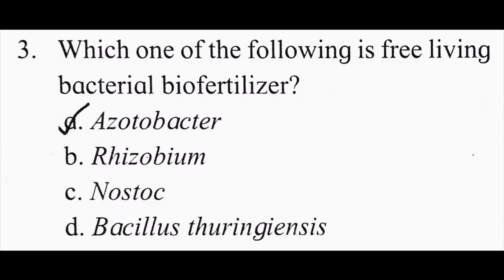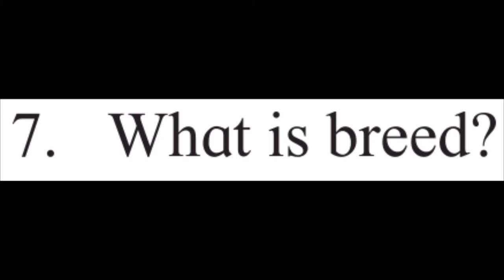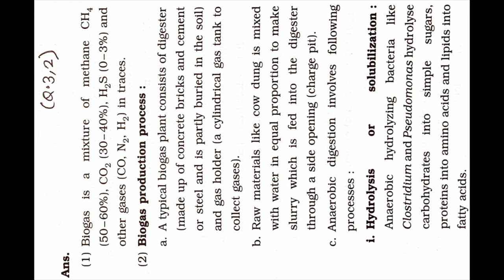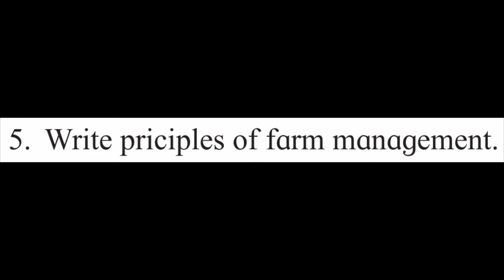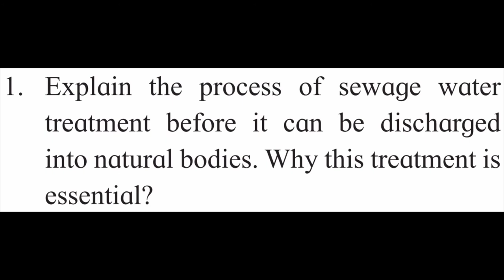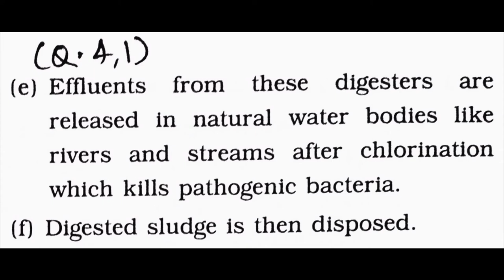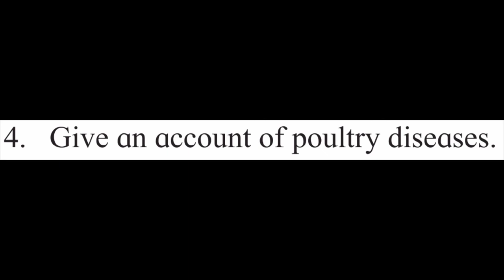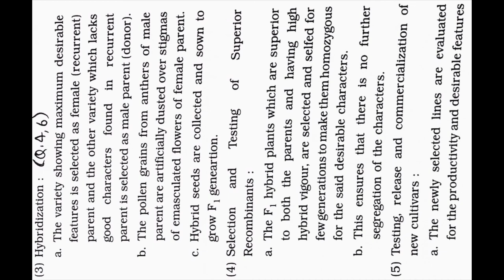12 cls 11cpt Enhancement of Food Production Exercise solution maha board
12 cls 11cpt Enhancement of Food Production Exercise solution  maha board